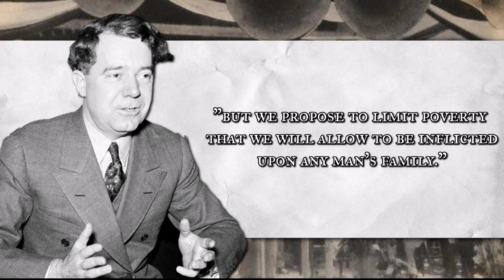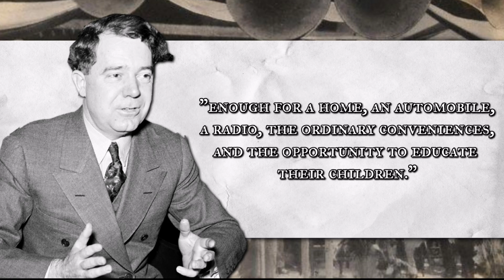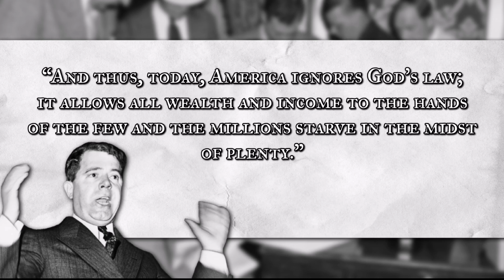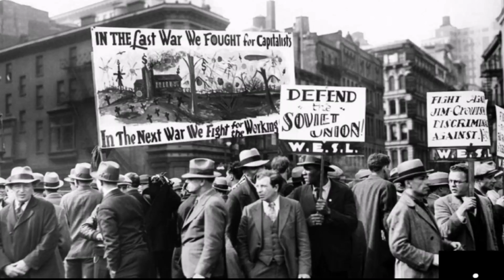Share our wealth program︱what is it?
𝗪𝗵𝗮𝘁 𝗶𝘀 𝘁𝗵𝗲 𝘀𝗵𝗮𝗿𝗲 𝗼𝘂𝗿 𝘄𝗲𝗮𝗹𝘁𝗵 𝗽𝗿𝗼𝗴𝗿𝗮𝗺?

Huey long was a peculiar character to many, but perhaps one of his most well known ideas was his "Share our wealth" program which he promoted during the Great Depression. But many ask what it actually entails.

This is a re-upload from 2021, thus why i sound younger!